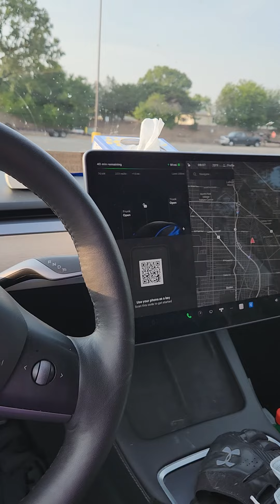Khmer USA using Tesla giving review